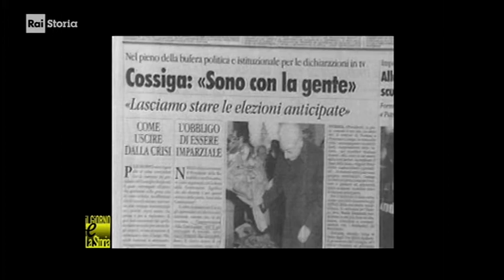§.1/- (Quirinale & Storia) 24 giugno 1985: elezione Presidente Repubblica, Cossiga al 1° scrutinio